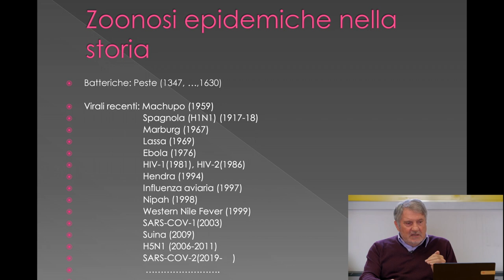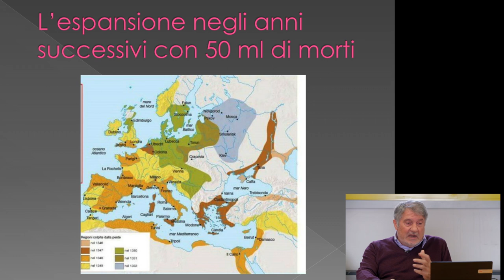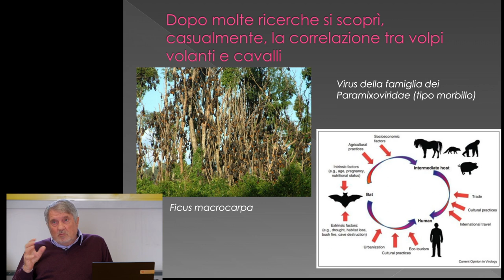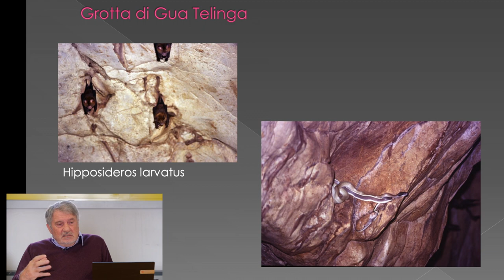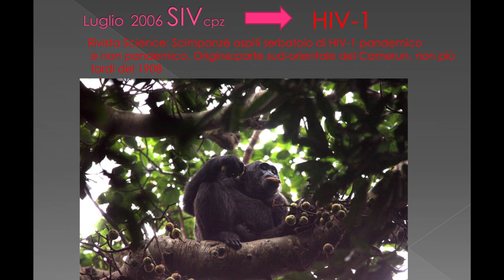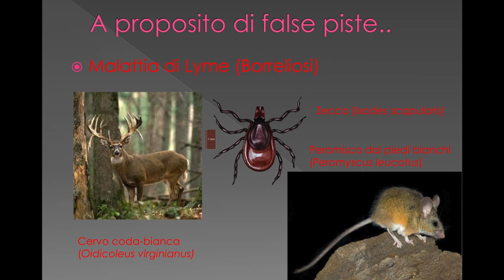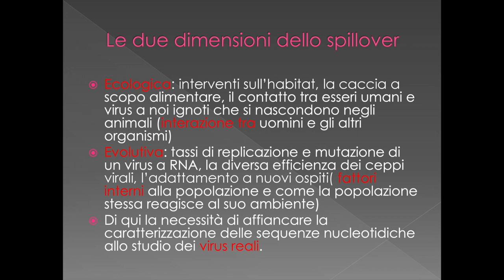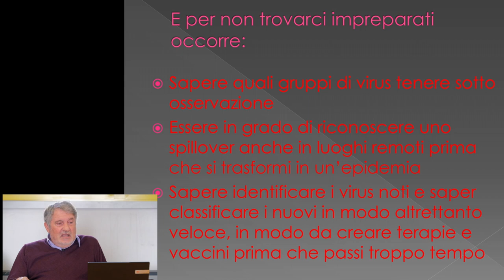Zoonosi: virus e batteri dagli animali all'uomo.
Webinar per la Notte Europea dei Ricercatori 2020 - SOCIETYnext
Dove e come sono nate le zoonosi nel mondo.
Giancarlo Marconi-  CNR Istituto per la Sintesi Organica e la Fotoreattività (ISOF)